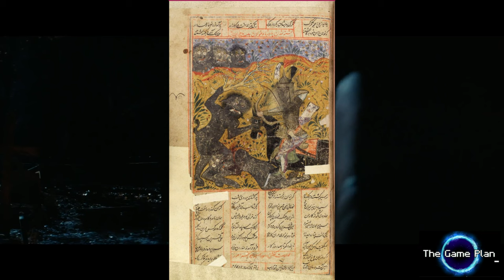Are These Bethesda's New Rules for Ghouls?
The Amazon Fallout TV series is canon, according to Todd Howard.
What does that mean for the ghouls of Fallout?